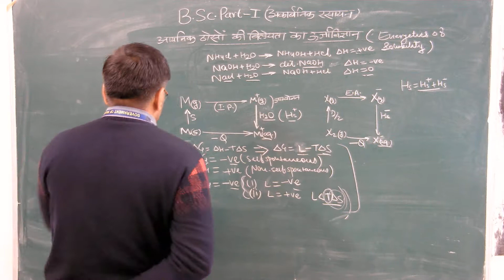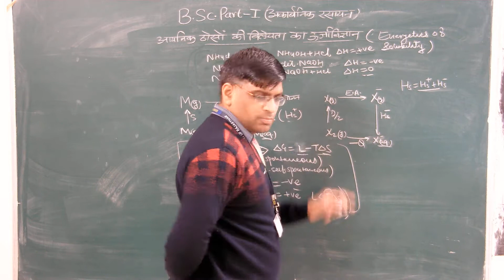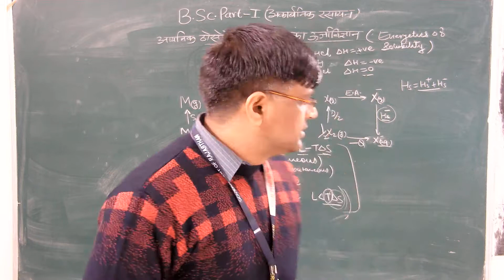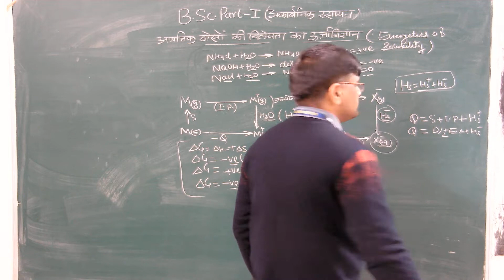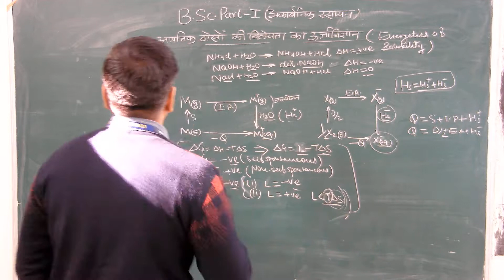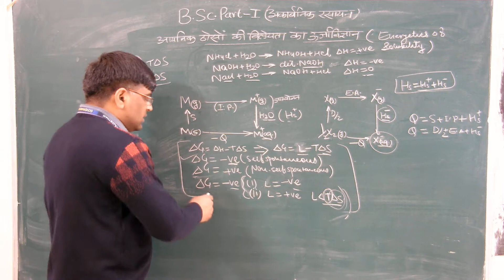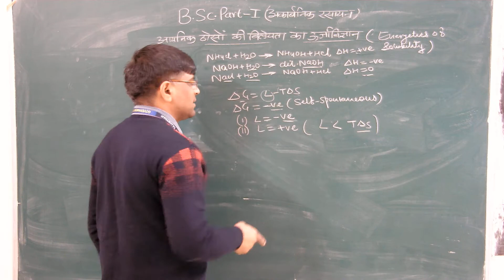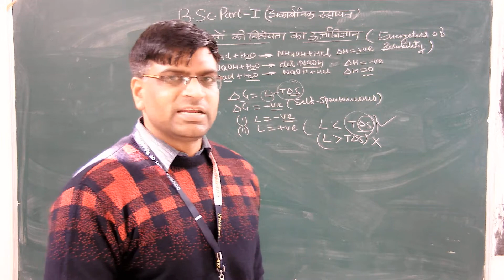Energetics of Solubility (B.Sc. - I) By Prof. H.R. Dhanetia (Chemistry)